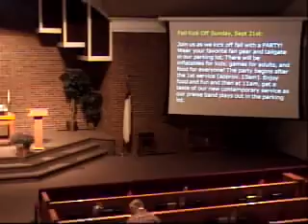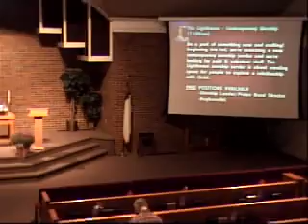August 31, 2014